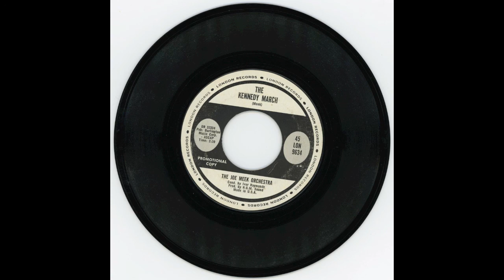The Joe Meek Orchestra "The Kennedy March"